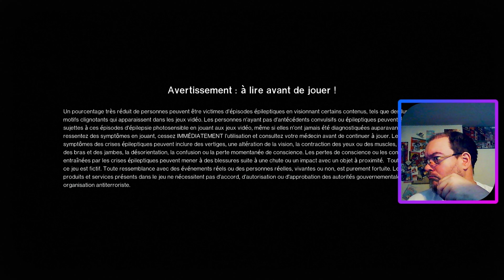Farmer les shinies ONCEHUMAN S02 ép24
Merci ^^
Pour faire un don à l'association HUGO ! contre le harcèlement scolaire